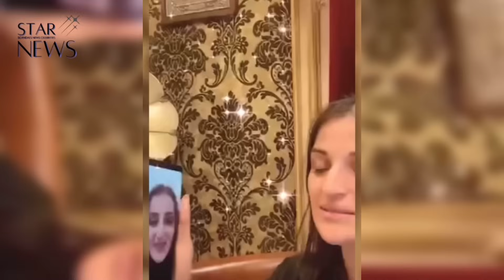Բшժանվել են սիրված երգչուհին ու ամուսինը. Աստղային օրվա ամփոփում